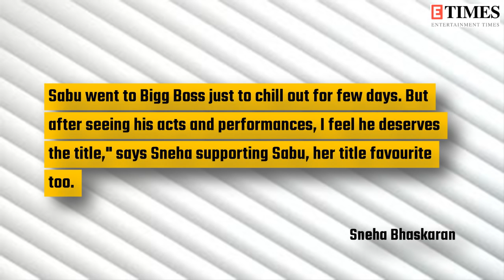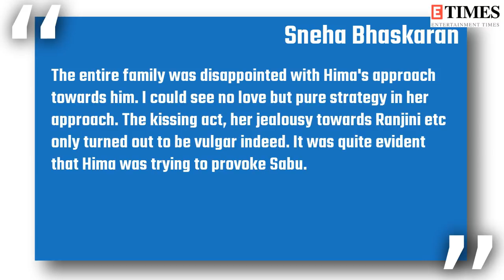Hima's strategies against Sabu have turned vulgar: Sneha Bhaskaran, wife of Bigg Boss Malayalam...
Bigg Boss Malayalam has witnessed the rise of a new star in Kerala, Sabumon.